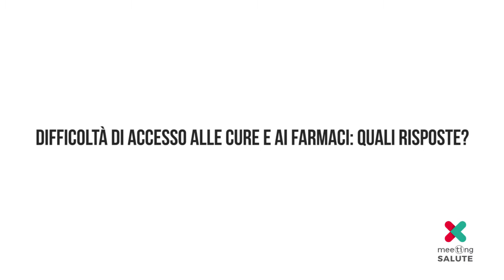Meeting Salute - L'intervento di Enrique Hausermann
Il video integrale dell'intervento di Enrique Hausermann (Presidente di Assogenerici) nel corso dell'incontro “Difficoltà di accesso alle cure e ai farmaci: quali risposte?”, che si è svolto giovedì 24 agosto nel corso di uno degli eventi del Meeting Salute, nella cornice del Meeting di Rimini